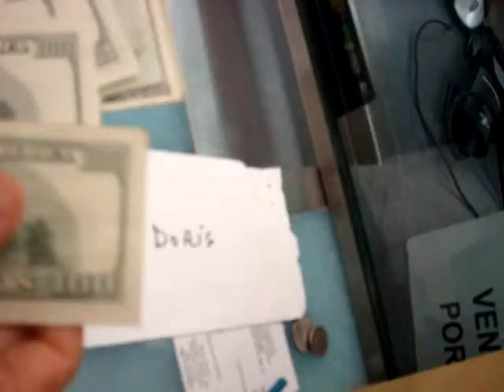doris gets her money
doris